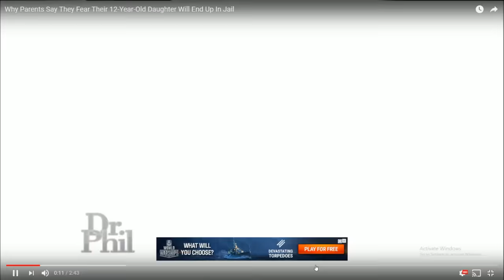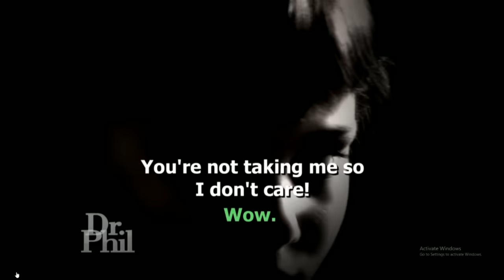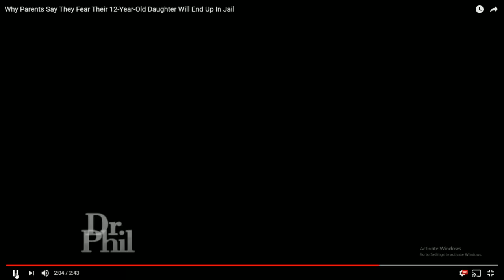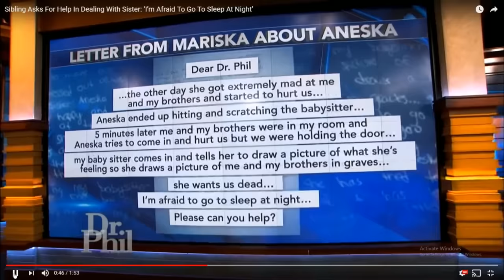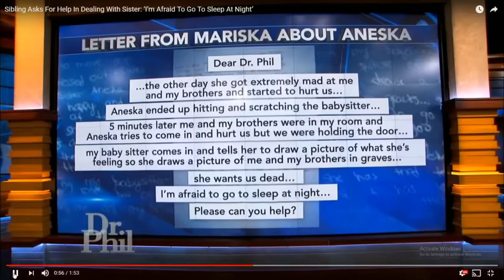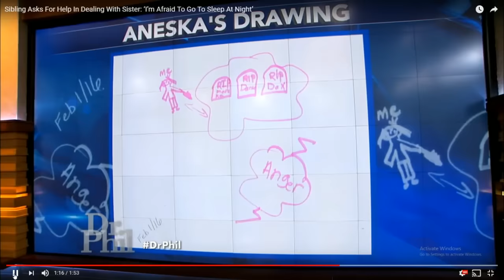Daz Watches Girl Who Wants To Kill Her Siblings